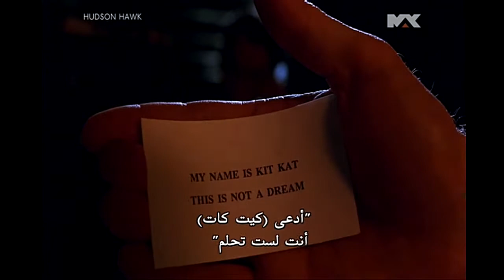Hudson Hawk Bruce Willis Ambulance Scene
Hudson Hawk 1991
Bruce Willis
Funniest Scene at Ambulance.